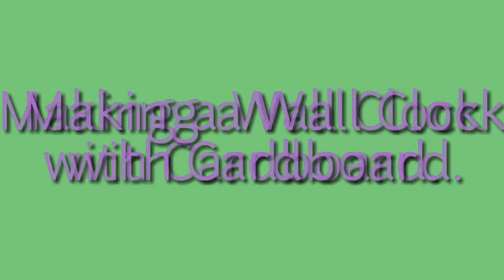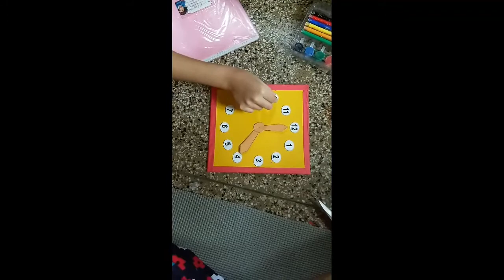How to make a Clock with Cardboard. School project for children. Making a Clock using a Cardboard.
School Project .
 Making a Clock with cardboard.